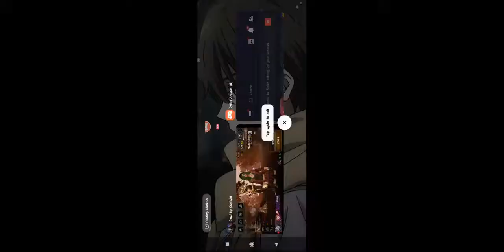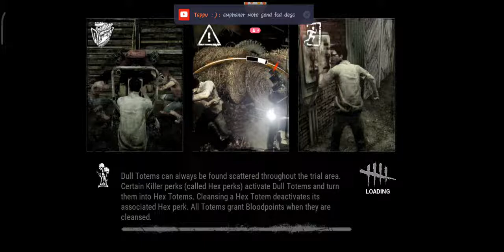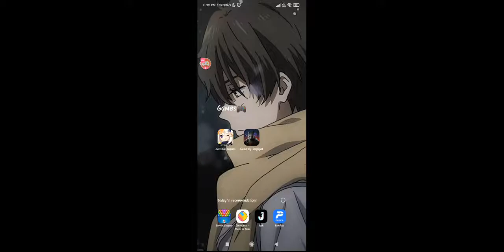hmmm dead by delight mobile once again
lHey folks! Watch me play Dead by Daylight!

Please stay home and safe. and  watch My  live streaming and videos.

In game name/uid
Dead By Daylight-Nightfuryx07

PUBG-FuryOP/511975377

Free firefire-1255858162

Ram- 8GB
Internal storagestorage-128gb
Processor-Media Tek Helio G90T.